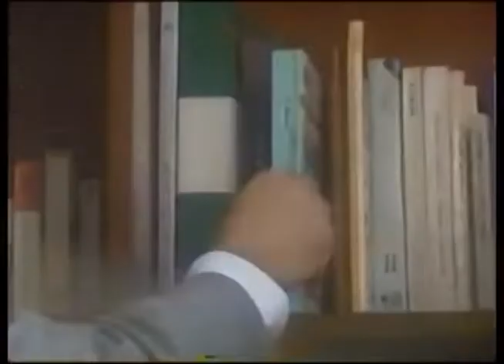Comerciales mexicanos: Universidad de las Americas Ciudad de Mexico 1995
Cuando tenían 2 campus ademas de Puebla que hubo uno en la Ciudad de México y además es bilingue